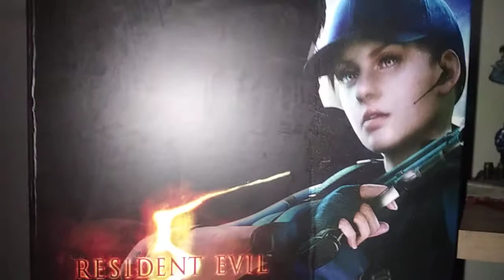Hot Toys Resident Evil 5 Jill Valentine (BSAA) Figure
Brand new Jill Valentine BSAA Hot Toys Figure